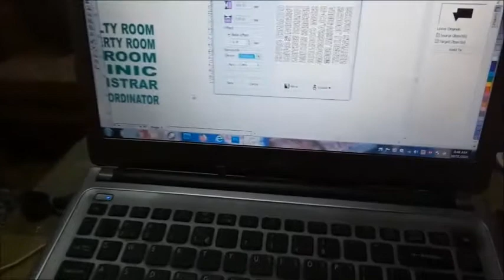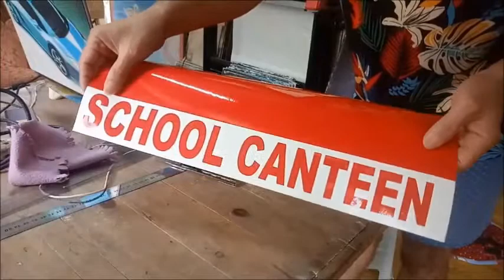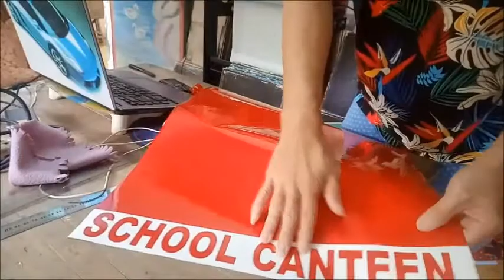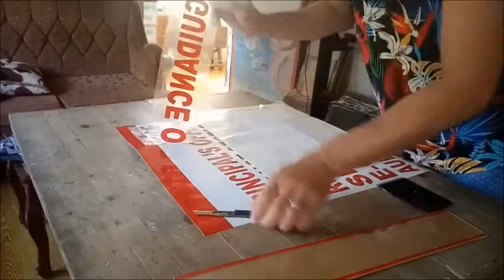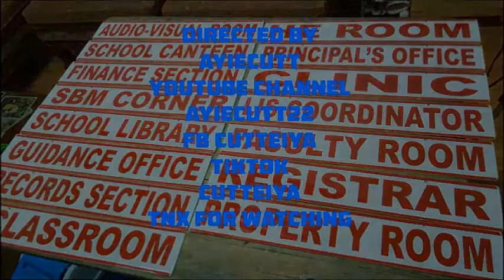One of my job